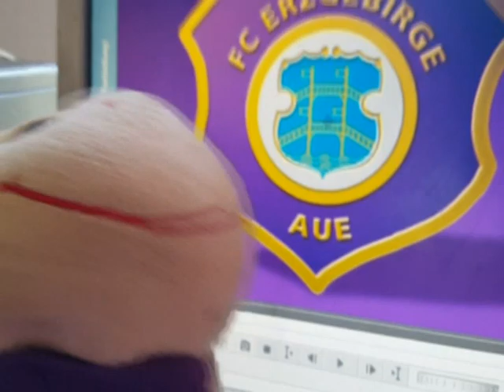Aueschlumpf-TV Darmstadt - Aue 2019